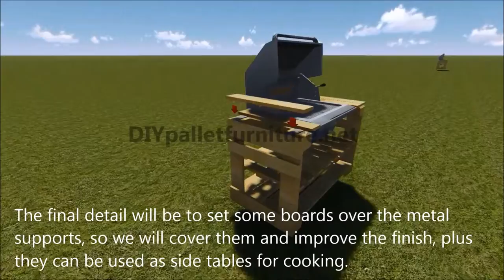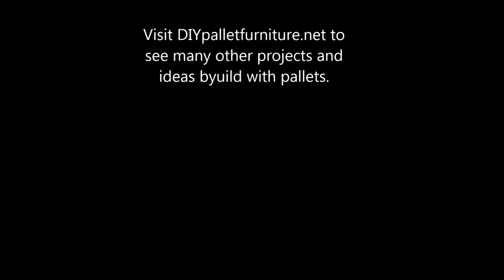How to build a barbacue with pallets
Visit DIYpalletfurniture.net to see more other projects and ideas of pallet furniture.